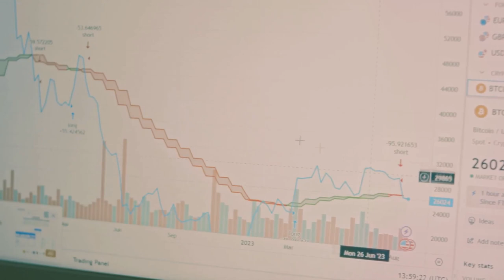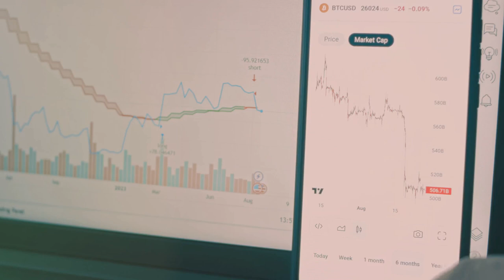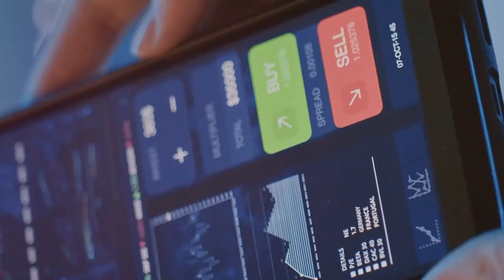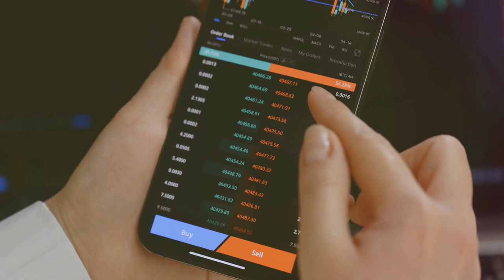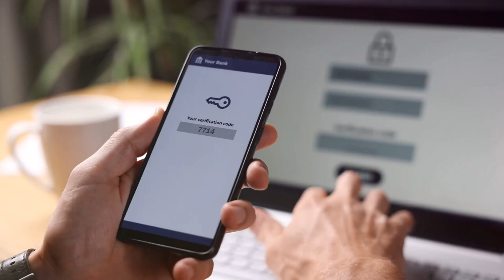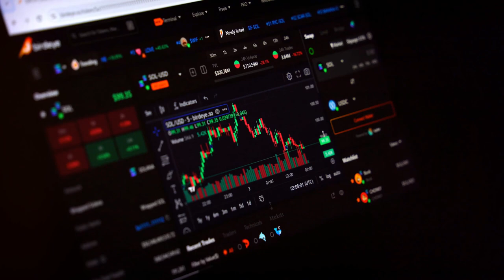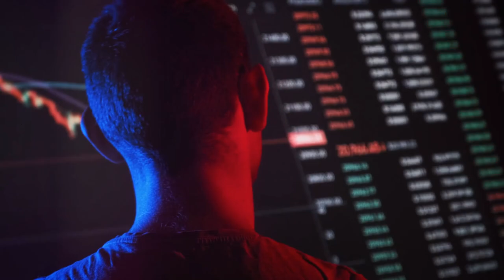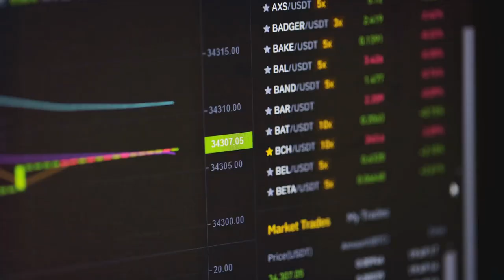Master Live Crypto Trading: Strategies & Tips!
Dive into the world of cryptocurrency trading with our comprehensive guide! Learn about the 24/7 trading opportunities and how live trading allows you to react to real-time market changes. Understand the risks involved and why a disciplined approach is crucial. Discover the role of cryptocurrency exchanges and key factors to consider when choosing one, including security, fees, and user experience. Get basic steps on setting up your account and securing it with two-factor authentication. Explore essential technical analysis tools, from candlestick charts to key indicators like Moving Averages and RSI. Delve into trading strategies like scalping, day trading, and trend following, and see how to manage trades effectively.

OUTLINE:
00:00:00 The Exhilarating World of Live Crypto Trading
00:02:13 The Allure of Instant Gratification
00:03:14 Selecting the Right Crypto Exchange
00:05:24 Setting Up Your Trading Account
00:06:16 Understanding Trading Charts and Tools
00:08:40 Riding the Waves of Short-Term Volatility
00:09:37 Seizing the Opportunities of the Day
00:10:38 Identifying and Capitalizing on Market Momentum

All about : live trading,crypto,crypto live trading,live crypto trading,live trading crypto,live trading today,live trading bank nifty,nifty live trading,trading live,bitcoin live,bitcoin,btc live trading,btc live,bitcoin live trading,forex trading live,crypto today,crypto news today,cryptosrus,ethereum,bitcoin news,altcoins,crypto banter,eth,bitcoin today,crypto bull run,xrp,altcoin daily,cardano,live bitcoin trading,crypto trading live,crypto live